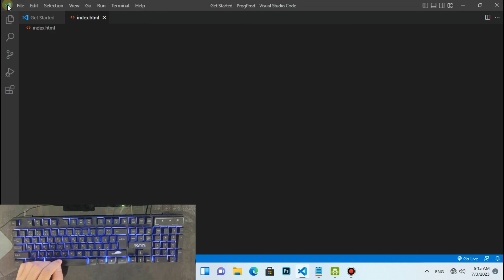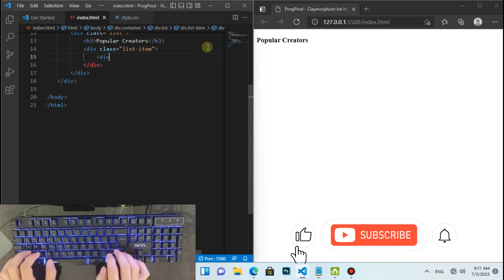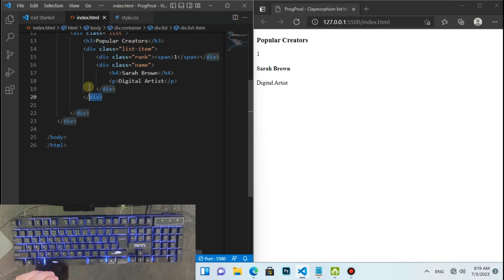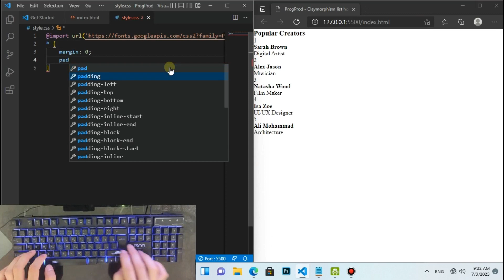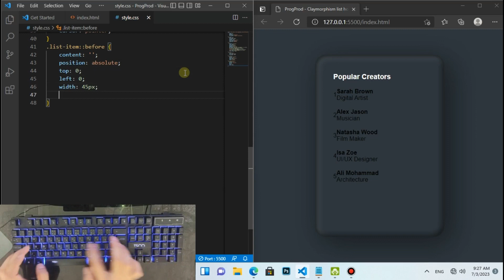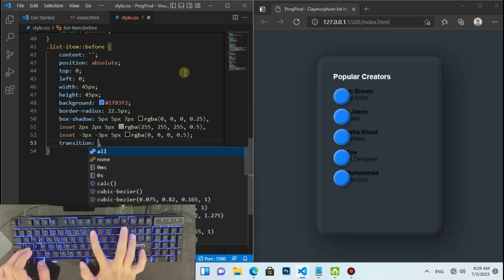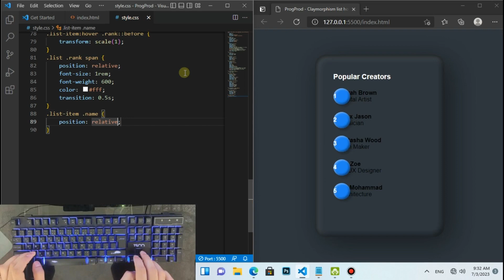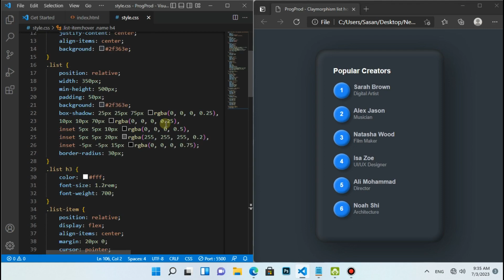ASMR Programming - Claymorphism List Hover Effect Using HTML CSS - No Talking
Hello Everyone ✨ Explore the fascinating world of Claymorphism List Hover Effects in this step-by-step tutorial. Discover how to use HTML and CSS to create captivating interactive list elements that mimic the soft and tactile appearance of clay. Learn the techniques behind applying subtle transitions, shadows, and hover effects to bring your lists to life. Perfect for web designers and developers looking to add a unique and engaging touch to their websites. Join us as we delve into the art of Claymorphism and unlock the secrets of creating stunning list hover effects using HTML and CSS.

Video Contents :

00:00 Preview
00:47 Creat files
00:57 HTML Coding
03:00 CSS Coding
07:29 Final Result